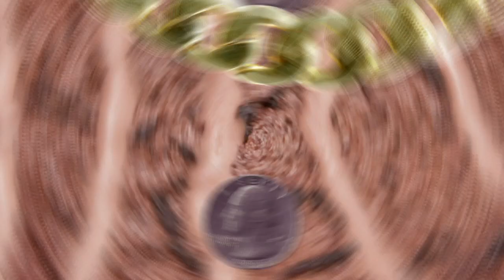QSTOP10 — September 23, 2016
Best of the week. R.I.P. Shawty Lo.